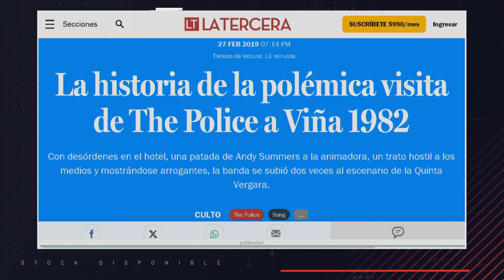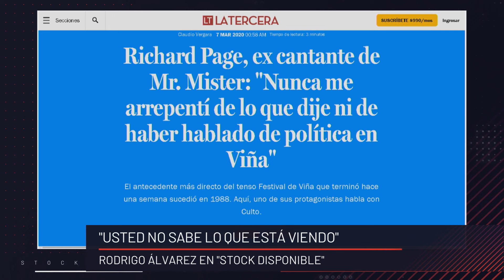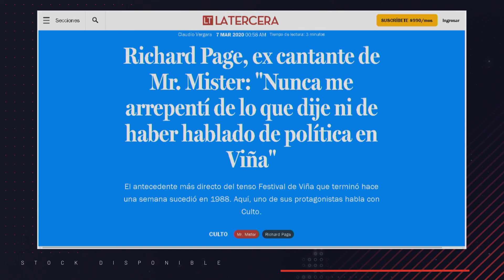La polémica visita de The Police en 1982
Los Prisioneros, Mr Mister y The Police: Grandes polémicas del Festival De Viña. Rodrígo Álvarez se une a StockDisponible para contarnos todos los detalles de estos grandes artistas que se presentaron en la Quinta Vergara